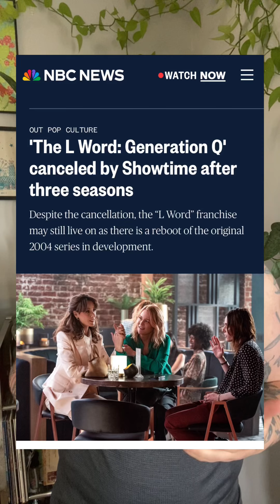Reneé Rapp’s Coachella set introduced by original ‘The L Word’ stars | Xtra Magazine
The original cast of the legendary TV series "The L Word" brought some early 2000s sapphic swag to Coachella on April 14, 2024 when they introduced queer pop singer Reneé Rapp’s set.

Xtra Magazine is one of the world’s leading LGBTQ2S+ online publications. Founded in Toronto in 1984 by Pink Triangle Press, the independent, queer-run media company, Xtra is an award-winning digital magazine and community platform covering queer and trans politics, culture, sex, relationships and health.